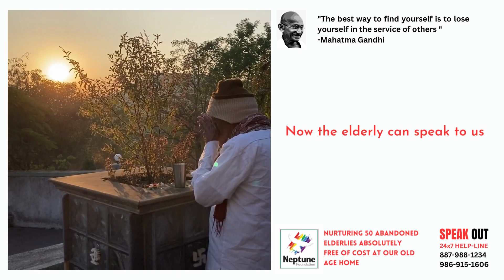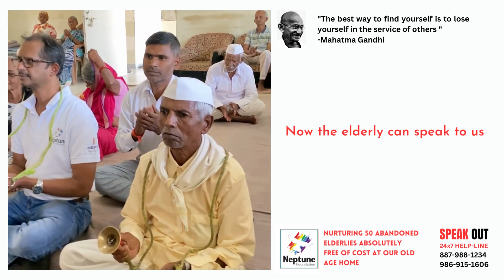Nurturing Elderlies at our Old Age Home (Absolutely FREE OF COST)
Neptune Foundation India:
In our good old days, the children used to adore their parents and look after them with love and reverence. But in present days, most of the old people, when they become non earning members of the family or sick or really invalid are neglected and sometimes thrown out of their houses even. They become a burden to their own children who forget about the good things and sacrifices of their parents towards bringing them up and settling them in their life. Apart from the basic needs like shelter, food, etc. It is the love, affection, and a few words of caress that these people expect from their children, which are totally lacking in most of the families whether rich or poor in our modern society.

*No Discrimination on caste, color, and creed. All are welcome*

Old Age Home Details & Facilities
A secure, green shelter having a capacity of 200 residents with a current built-up area of 16500sq. Ft and with a future expansion plan up to 26000 sq. Ft., it is the idyllic spot for these abandoned souls to spend their days in peace. Built-in the memory of Nanasaheb Vithoba Deshmukh, the 3 acre home is set amidst the Sahyadri range. Mount Kalsubai provides a scenic backdrop to this spacious and lush shelter which is a mere 4 km away from the Bhandardara dam. Monsoons give the area a green makeover and urn this tranquil abode into a garden of happiness.

Facilities:
- Separate dorms and toilets for men and women.
- Individual cupboards and side tables
- Regular health check-ups,
- Regular diet chart maintained for all
- Fresh vegetables provided from our own garden
- Our own gaushala which provides fresh milk
- Utmost hygiene maintained while cooking
- Dedicated staff for routine activities and care-taking Secure premises with CCTV, security personnel and compound walls
- Eco-friendly solar panels, windmills
- Landscaped Gardens
- Temple in the premises
- Car parking
- Regular pilgrimage for the residents
- There is no bar of any caste and religion.
- Yoga lessons daily by Ambika Yog Kutir for good health and longevity of the elderly.
- Celebration of festivals & Birthdays.